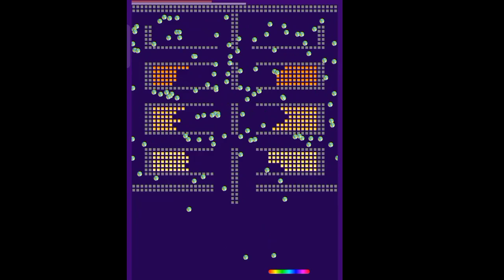99999.33333 % people fail to pass this level | redball4 bricks gaming brickmania #50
bgmi montage
bgmi hack
bgmi tournament
bgmi official
bmoc bgmi tournament
bgmi shorts
Nitinvijgaming
Brick mania
Brickmania
Brickmaniagamplay
Bricks gaming
Bricks
Brick
Maniabrick
Brick mania,
Brickmania,
Brickmaniagamplay,
Bricks gaming,
Bricks,
Brick,
Maniabrick,
nitin vij gaming,
gamingnitinvij,
bricks
brick brick
Red ball 4 level 1
Red ball 4 level 2
Red ball 4 level 3
Red ball 4 level 4
Red ball 4 level 5
Red ball 4 level 6
Red ball 4 level 7
Red ball 4 level 8
Red ball 4 level 9
Red ball 4 level 10
Red ball 4 level 11
Red ball 4 level 12
Red ball 4 level 13
Red ball 4 level 14
Red ball 4 level 15
Red ball 4 level 16
Red ball 4 level 17
Red ball 4 level 18
Red ball 4 level 19
Red ball 4 level 20
Red ball 4 level 21
Red ball 4 level 22
Red ball 4 level 23
Red ball 4 level 24
Red ball 4 level 25
Red ball 4 level 26
Red ball 4 level 27
Red ball 4 level 28
Red ball 4 level 29
Red ball 4 level 30
Red ball 4 level 31
Red ball 4 level 32
Red ball 4 level 33
Red ball 4 level 34
Red ball 4 level 35
Red ball 4 level 36
Red ball 4 level 37
Red ball 4 level 38
Red ball 4 level 39
Red ball 4 level 40
Red ball 4 level 41
Red ball 4 level 42
Red ball 4 level 43
Red ball 4 level 44
Red ball 4 level 45
Red ball 4 level 46
Red ball 4 level 47
Red ball 4 level 48
Red ball 4 level 49
Red ball 4 level 50
Red ball 4 level 51
Red ball 4 level 52
Red ball 4 level 53
Red ball 4 level 54
Red ball 4 level 55
Red ball 4 level 56
Red ball 4 level 57
Red ball 4 level 58
Red ball 4 level 59
Red ball 4 level 60
Red ball 4 level 61
Red ball 4 level 62
Red ball 4 level 63
Red ball 4 level 64
Red ball 4 level 65
Red ball 4 level 66
Red ball 4 level 67
Red ball 4 level 68
Red ball 4 level 69
Red ball 4 level 70
Red ball 4 level 71
Red ball 4 level 72
Red ball 4 level 73
Red ball 4 level 74
Red ball 4 level 75